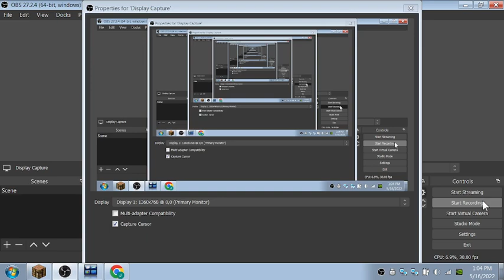First video (pls join)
this is the frist video ever